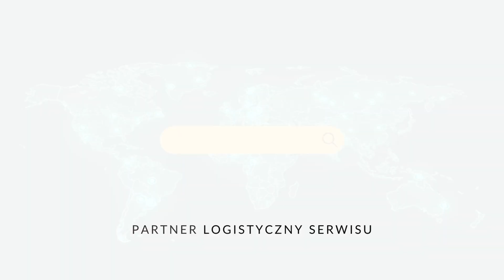Kacper JUROSZEK i szczęśliwa "13"